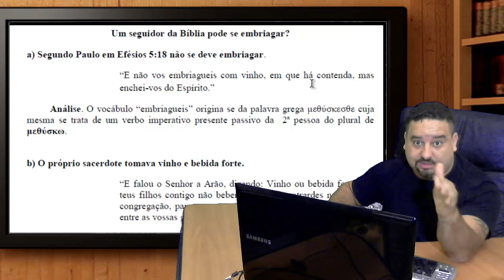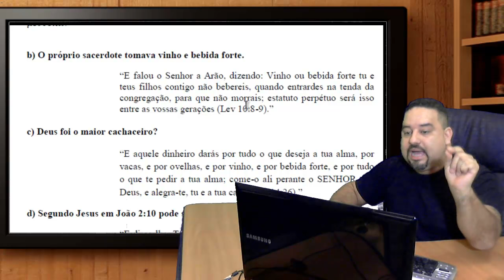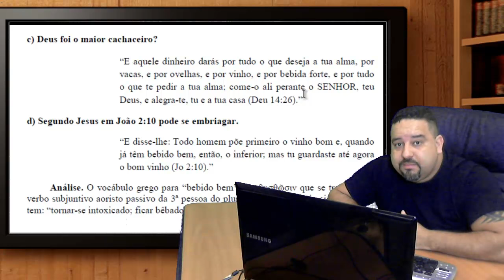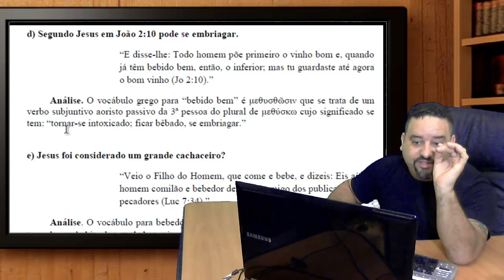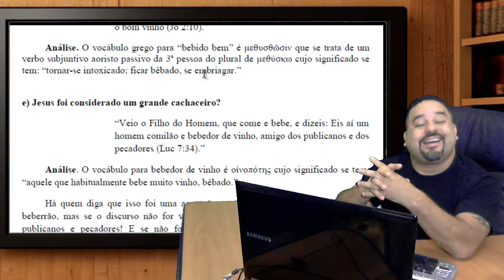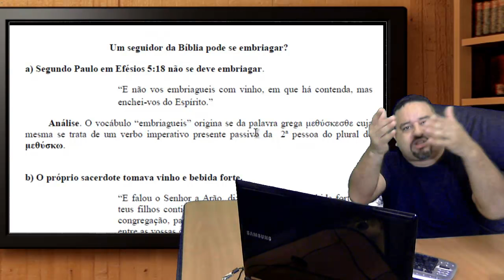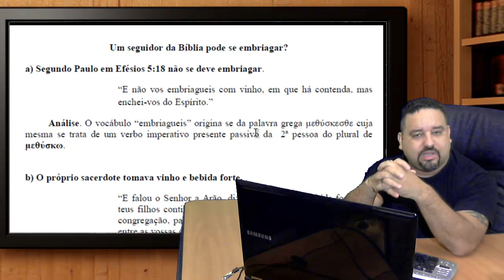Um seguidor da Bíblia pode se embriagar?